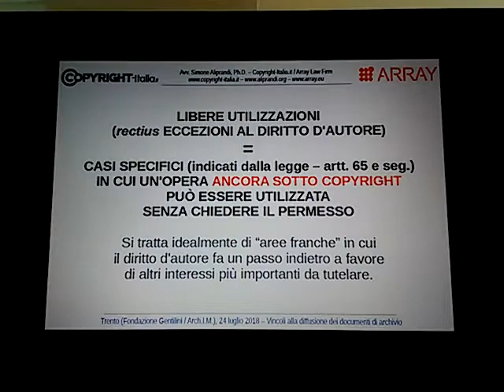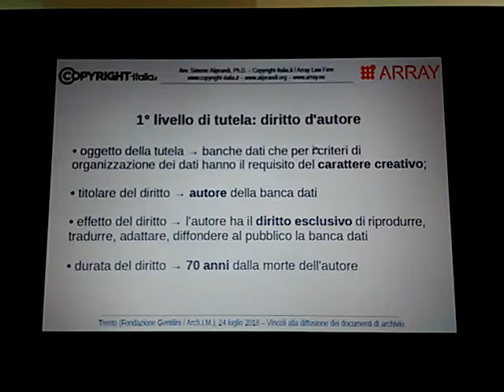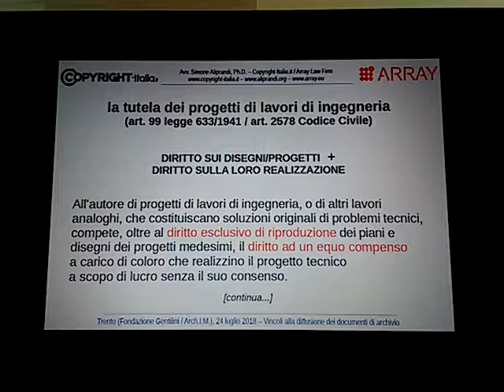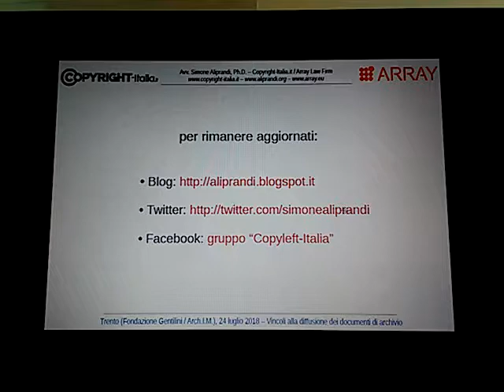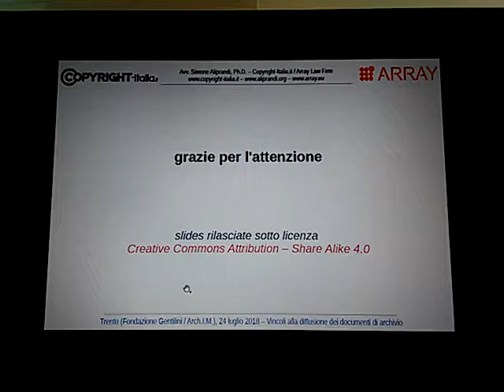La tutela dei progetti di ingegneria